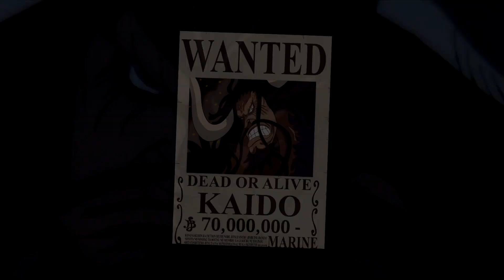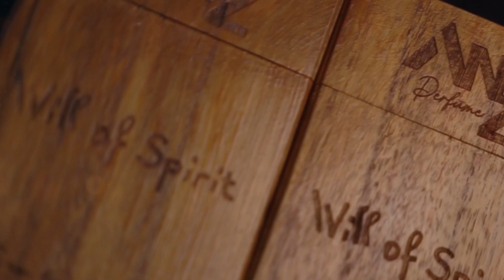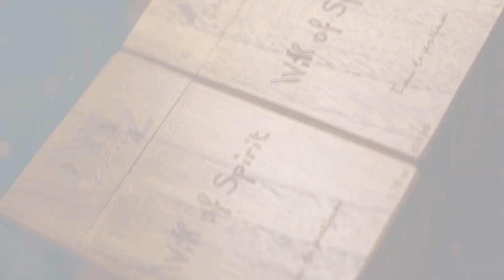MASA LALU KARO MANTAN maknyessss……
SPOILENG time boskuh

Mr.K juga jualan PARFUM Aroma LAUTAN!!